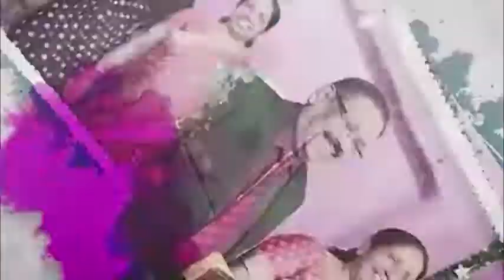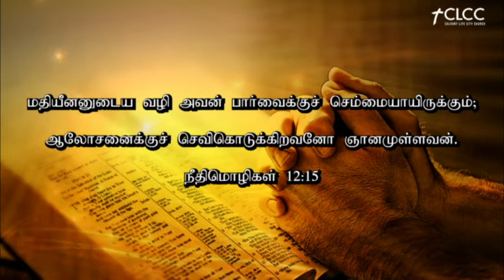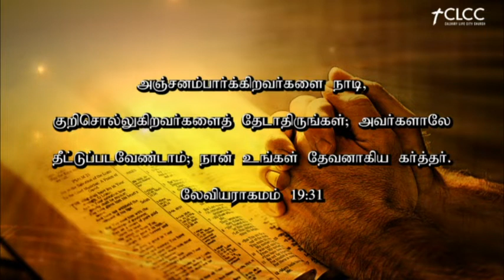CLCC ONLINE SERVICE | 26 - 06 -2022.